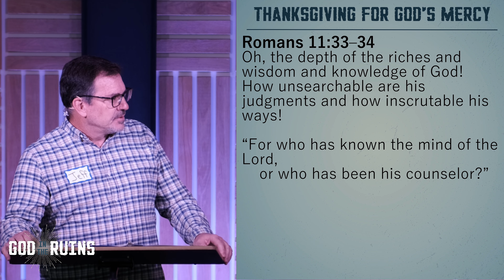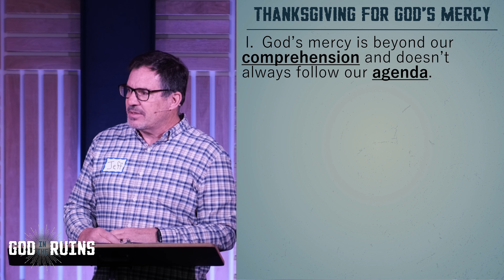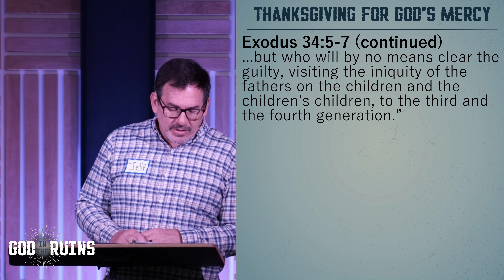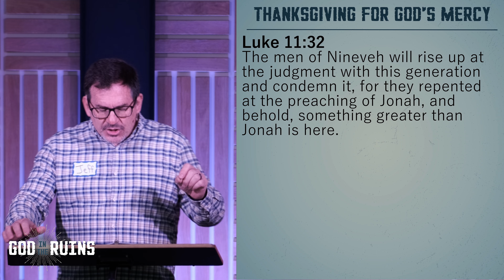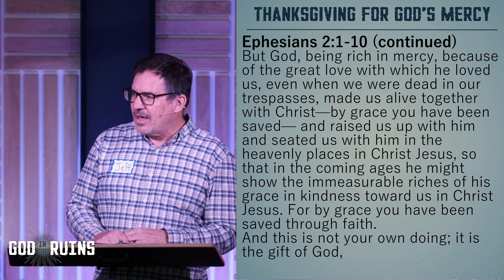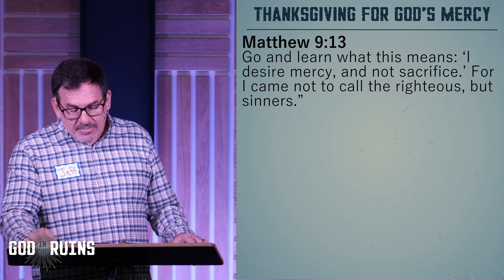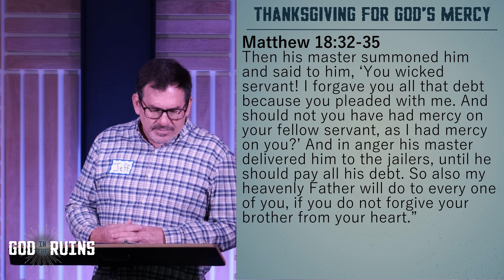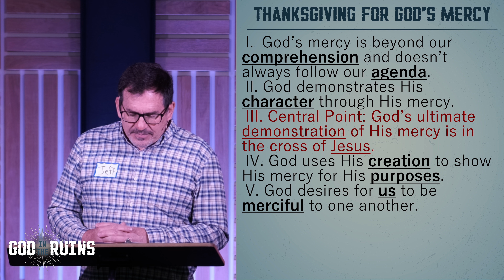Thanksgiving for God’s Mercy | Jonah 4:1-11 | Sunday Morning 11.19.2023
Temecula Hills - Sunday Service Online starting November 19, 2023 at 12:30pm